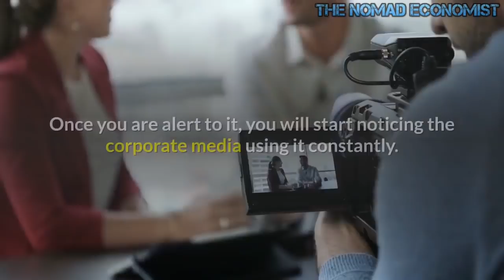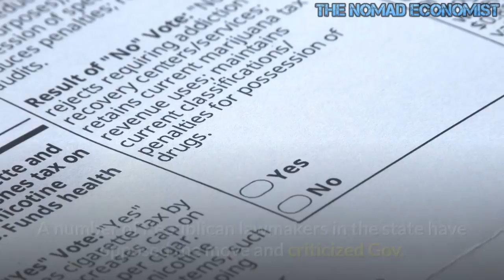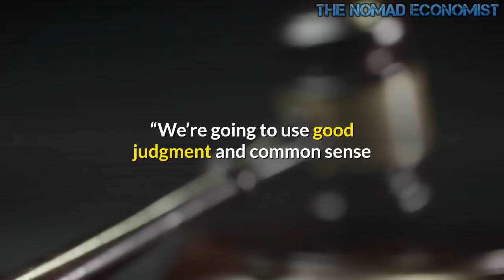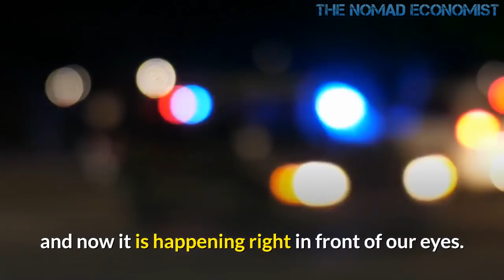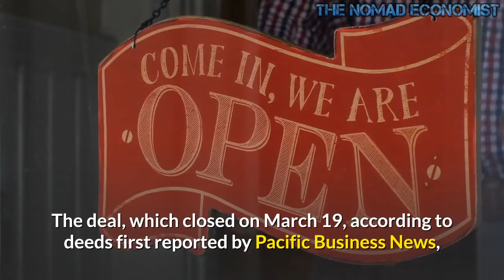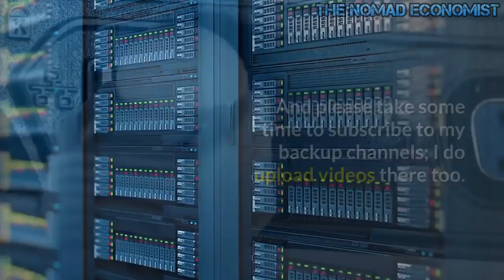Chaos and Violence Coming to The Streets of America During Summer of 2021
Have you noticed that the corporate media has been repeatedly using the word “violent” to describe what the summer of 2021 is going to be like?  Many Americans believed that once Joe Biden was in the White House that all of the civil unrest that we have been witnessing would magically disappear and that violent crime rates would go back to normal.  Of course neither of those things has happened.  We continue to see civil unrest erupt in major U.S. cities such as Portland, and murder rates are even higher in 2021 than they were in 2020.  This is a fact that was highlighted in a recent Axios article entitled “It’s set to be a hot, violent summer”…

A sample of 37 cities with data available for the first three months of 2021 collected by the crime analyst Jeff Asher indicates murders are up 18% over the same period in 2020.
The continued increase comes after a year in which major U.S. cities experienced a 33% rise in homicides, and 63 of the 66 largest police jurisdictions saw an increase in at least one category of violent crime, according to a report from the Major Cities Chiefs Association.
In this instance, Axios is right on the money.